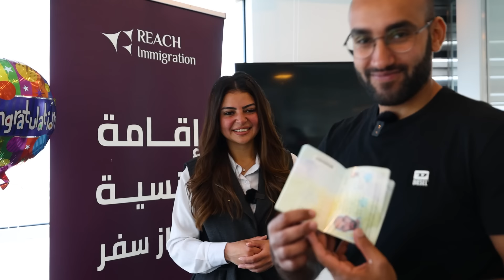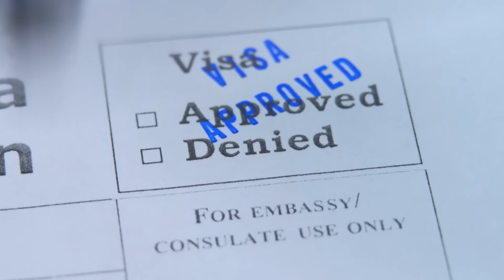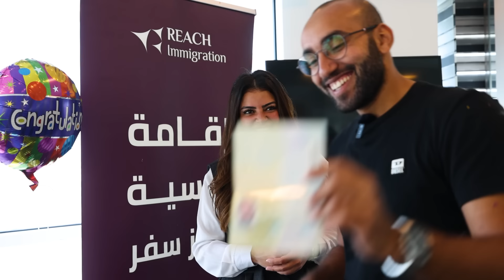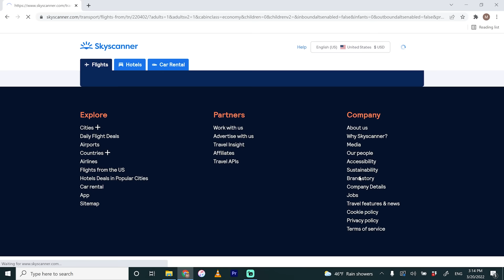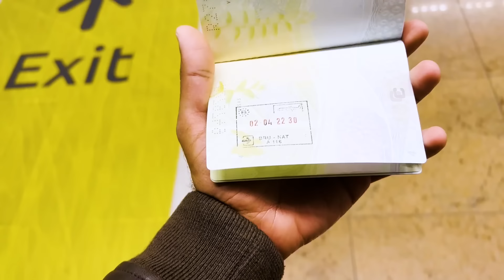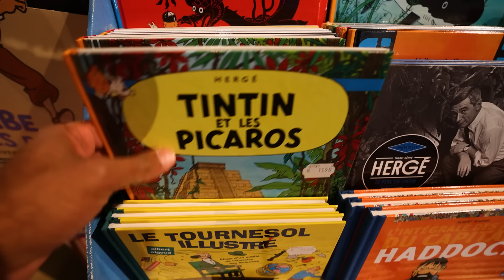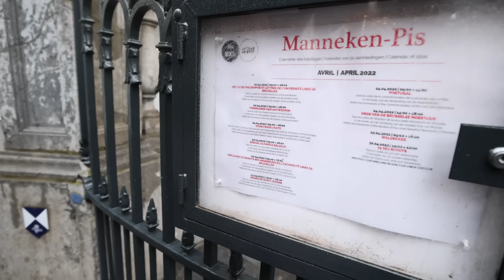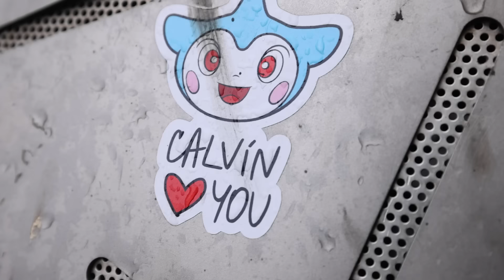تحصلت على جواز سفر قوي يجعلني أسافر العالم ✈️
جواز السفر و التأشيرة كانت أكبر تحدي ليا في السفر , الحل الوحيد كان ان نتحصل على جواز سفر ثاني. وأخيراً تحصلت عليه.

المهتمين بالحصول على جواز سفر ثاني عن طريق مساهمة مالية أو الإستثمار تواصلو مع الشركة على هذا الرابط